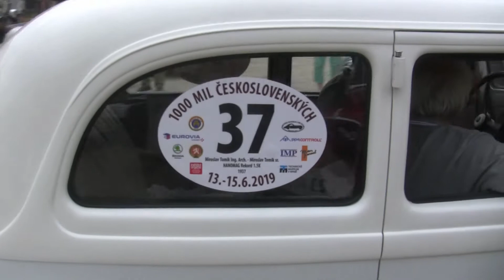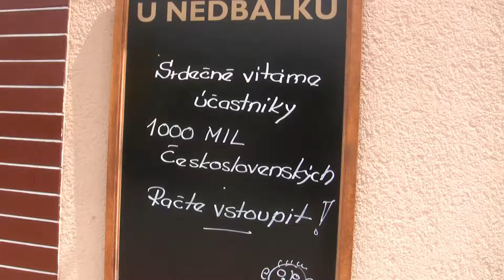„1000 mil československých“ - před rokem.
Vzpomínky na „1000 mil československých“ na zastávce v Ostrovačicích 2019. Aneb spousta krásných veteránů v akci na trase Praha  Blava a zpět.